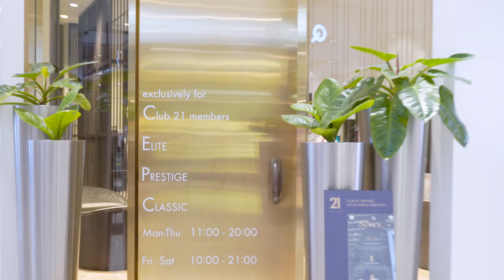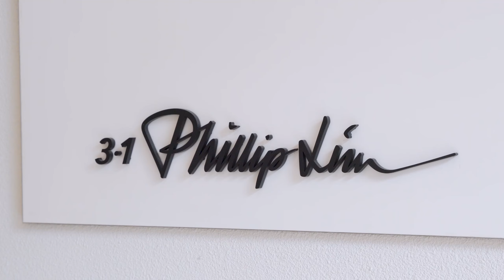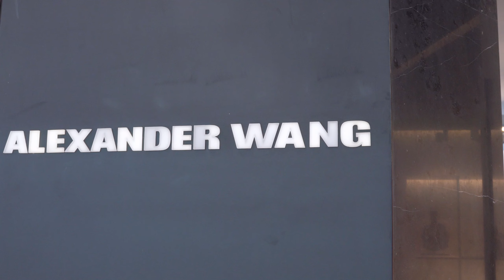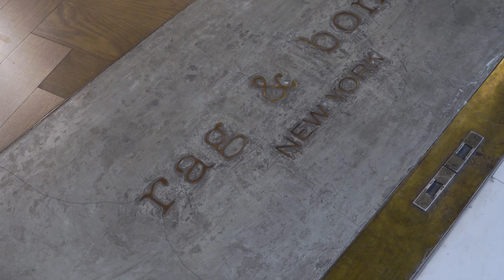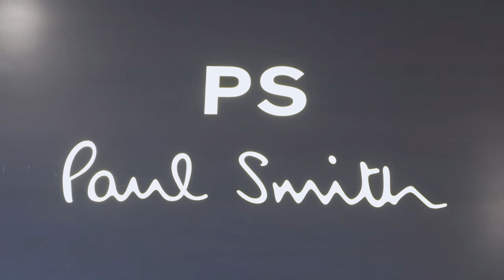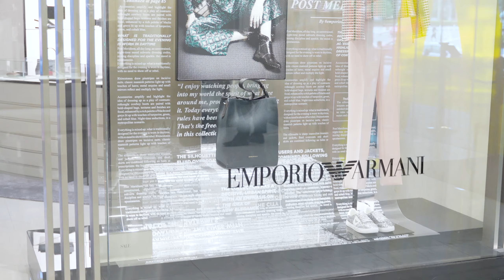คัทลียาพาช้อป Full Video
คุณแหม่ม คัทลียา พาตะลุยร้าน CLUB 21 เลือกช้อปของขวัญปีใหม่